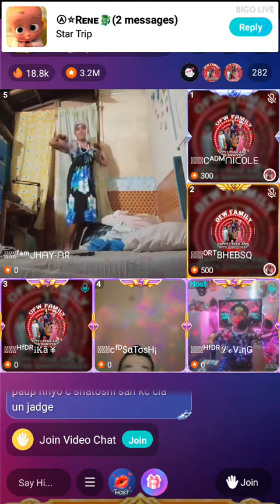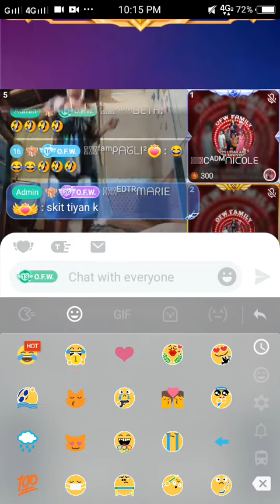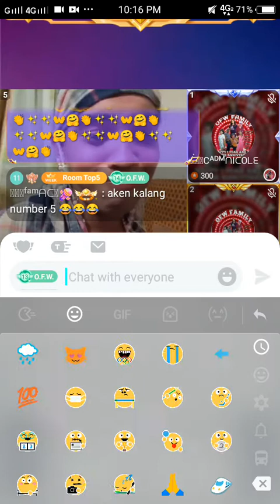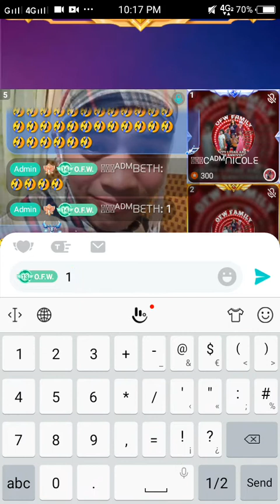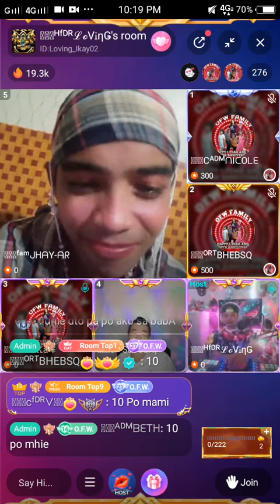OFW PARTY MODEL BAKLA TOMBOY CONTESTANT NUMBER 1 MISS JAY R JOCO😂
OFW contest Bigo Live Ph